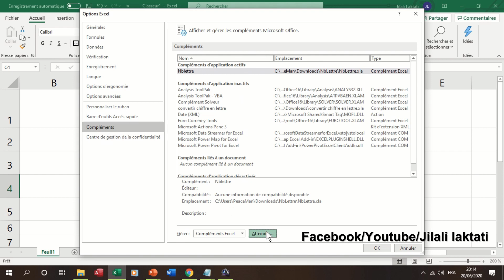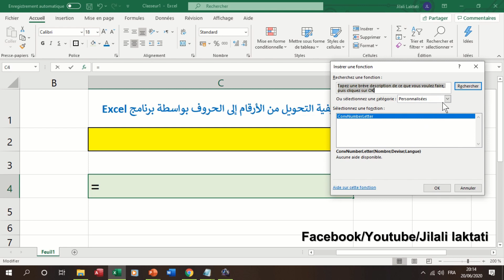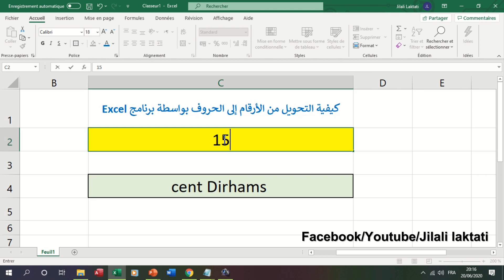EXCEL DARIJA : Convertir chiffres en lettres Excel تحويل الارقام الى حروف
comment convertir les chiffres en lettres avec excel
كيفية التحويل من الارقام الى الحروف  قم بتحميل الملف التالي:
هذا ماكرو لدالة التحويل من الارقام الى الحروف سيضيف الدالة التي تحول الارقام الى الحروف للاكسل، هي عبارة عن اضافة للاكسل
Macro pour convertir chiffre en lettre comme un plugin a ajouté dans excel pour convertir les chiffre en lettre.
plus des cours sur excel :
المزيد من دروس إكسل